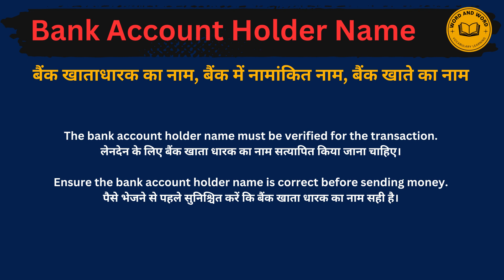Bank account holder name meaning in Hindi/Bank account holder name का अर्थ या मतलब क्या होता है.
Bank account holder name meaning in Hindi.
Bank account holder name का अर्थ या मतलब क्या होता है.
Bank account holder name Matlab kya Hota hai.
Bank account holder name Hindi Meaning.
Bank account holder name explained in detail.